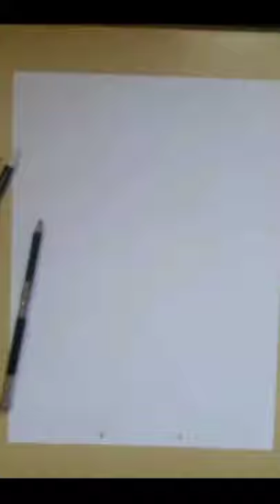beautiful girl eye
Thanks

thanks
fastviews
#450+views

some famous artist

Thanks

thanks